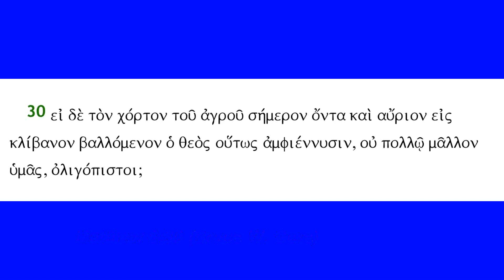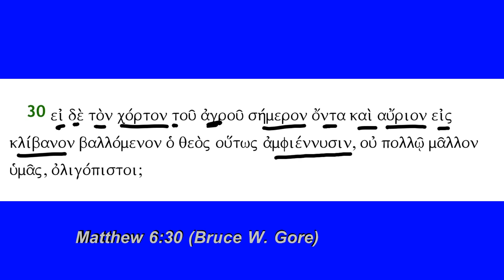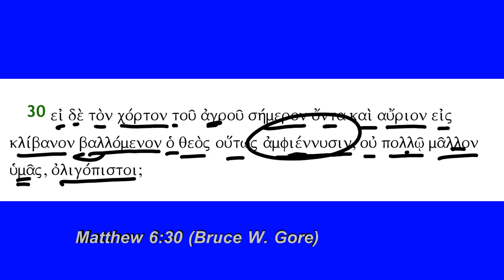Matthew 6:30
Matthew 6:30